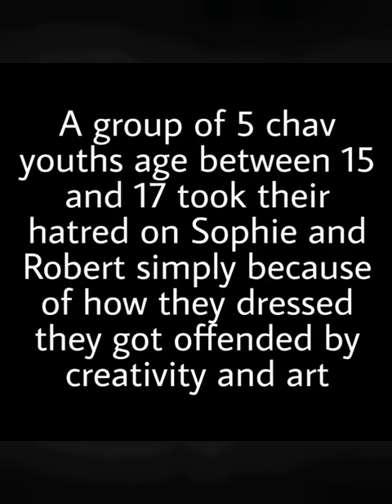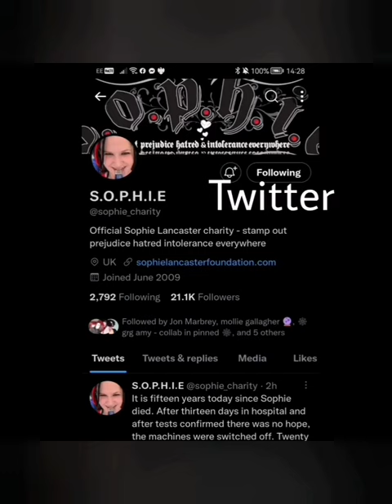2022 08 25 @gothic 1995